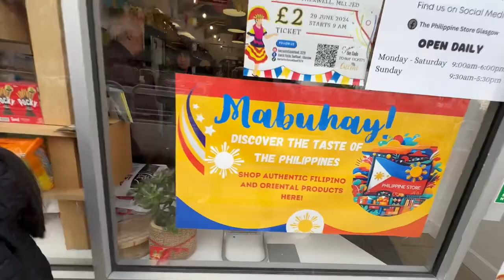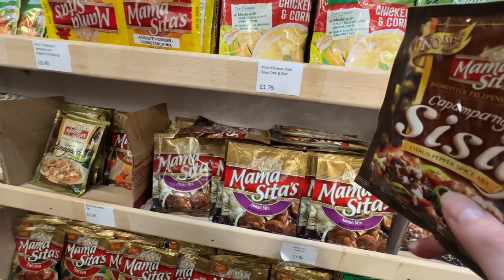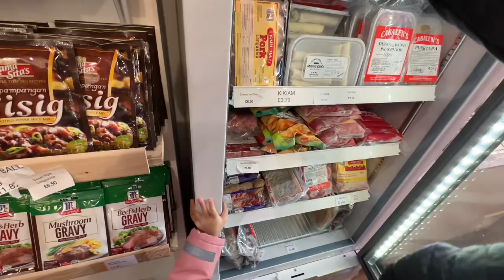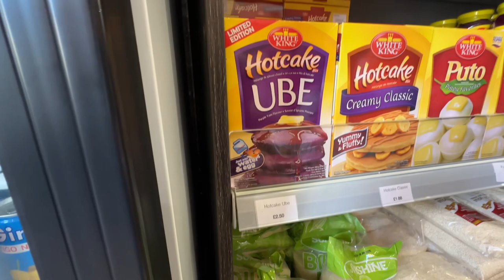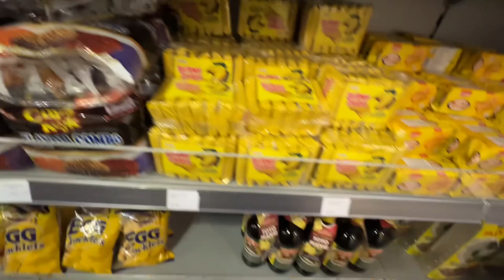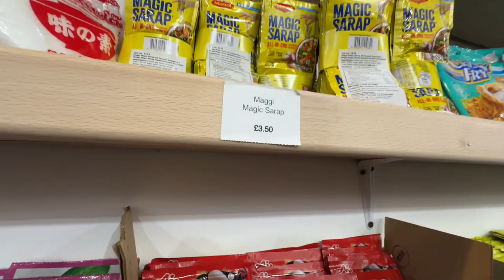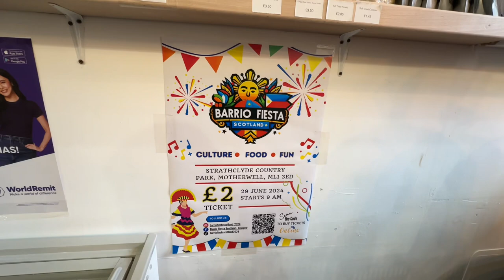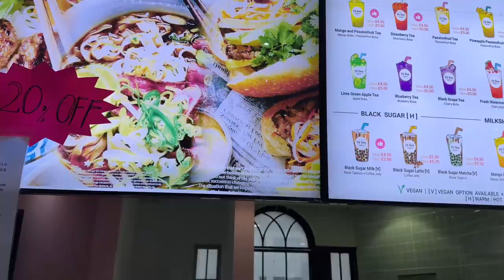THE PHILIPPINE STORE GLASGOW | SHOPPING FOR MANGOES AND EAT AT jollibee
WELCOME TO THE PHILIPPINE STORE IN GLASGOW SCOTLAND | FILIPINO FOOD | SHOPPING FOR MANGOES |  | BUYING ALL THE MANGOES | FILIPINO FOOD  IS THE BEST | BEST PLACE TO BUY FILIPINO FOOD | TOP FILIPINO FOOD | SWEET FILIPINO TOMATO SAUCE | SWEET SPAGHETTI | FILIPINO STYLE | THE PHILIPPINE STORE | TRIP ALSO INCLUDES JOLLIIBEE | CHICKEN JOY | JOLLIBEE

TRYING OUT THE NEW CHICKEN CURRY RICE BOWL AT JOLLIBEE